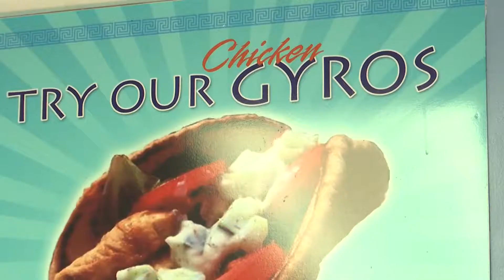Business of the Week: Express Take Out Restaurant